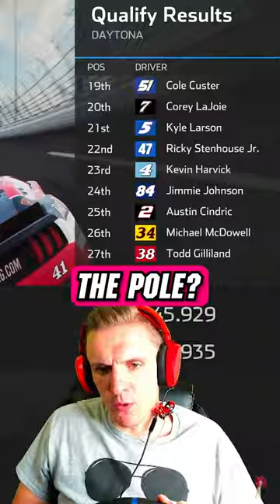No one noticed this at Daytona 🤔